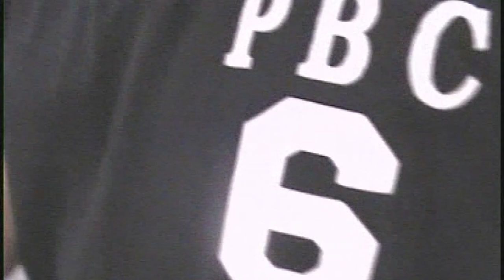Fortenberry Hill Thanksgiving Video 2018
Footage throughout the years.